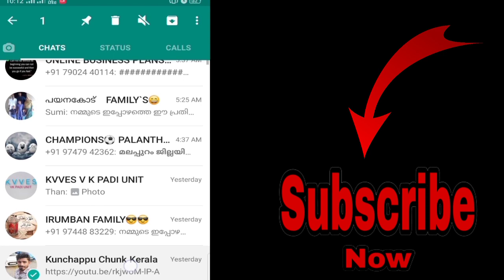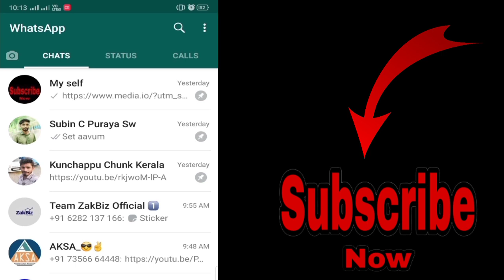WhatsApp chat pin settings Malayalam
What's up chat pin setting full tutorial Malayalam

സംസാരത്തിൽ പിശക് ഉണ്ടേൽ ക്ഷമിക്കണെ..🙏🙏🙏

Any dout please comment